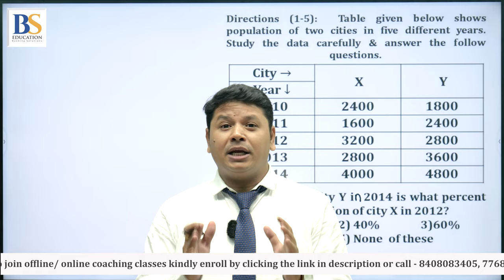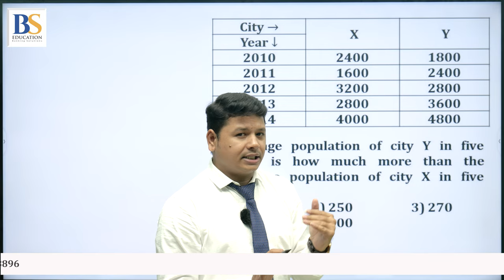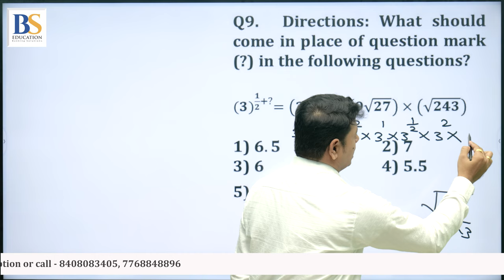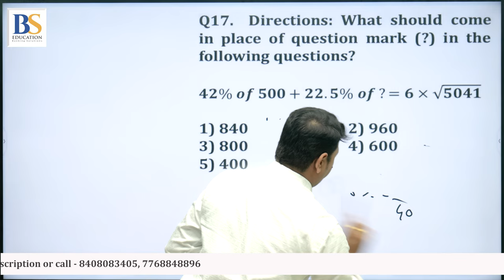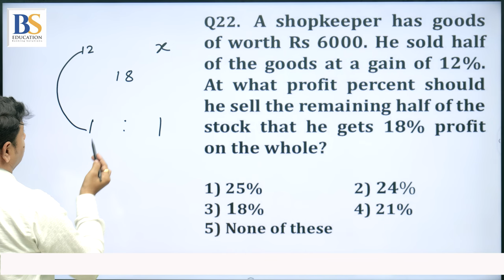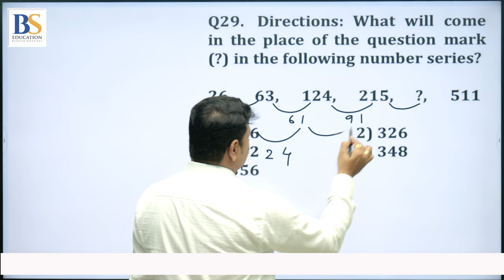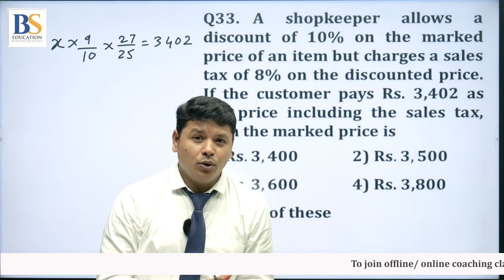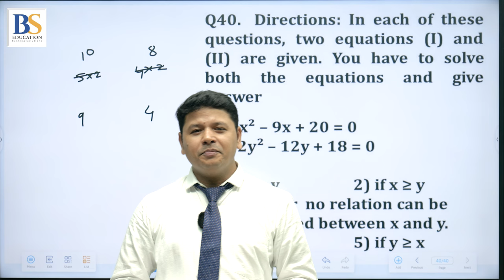Mega mock of RRB CLERK | QUANT section | 27 July 2024